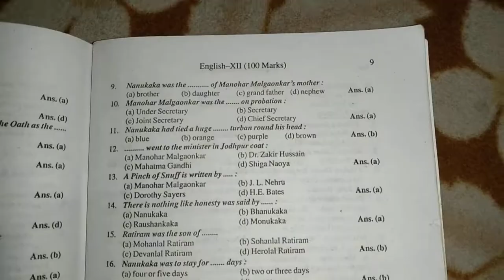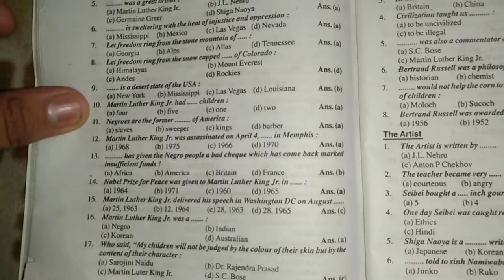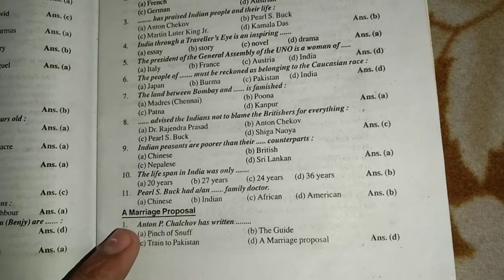Bihar board class 12th English important mcqs for 2022 exam.prose section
vaibhav commerce class
Bihar Board
class 12 important mcqs for 2022 exam